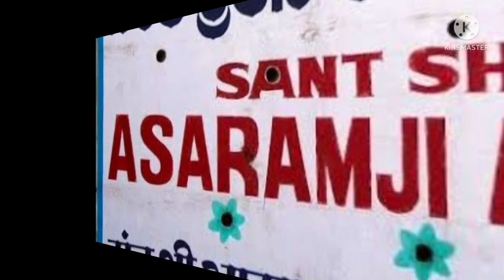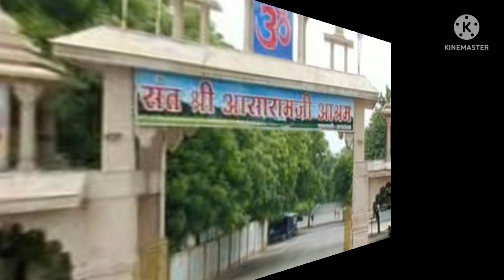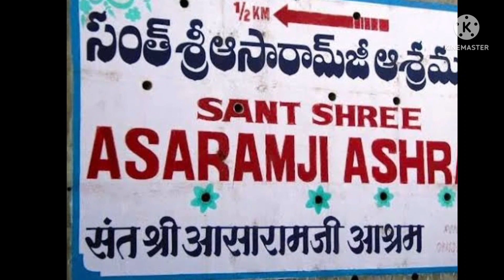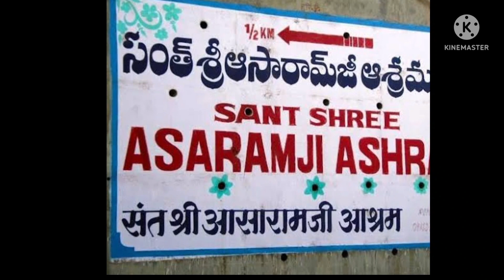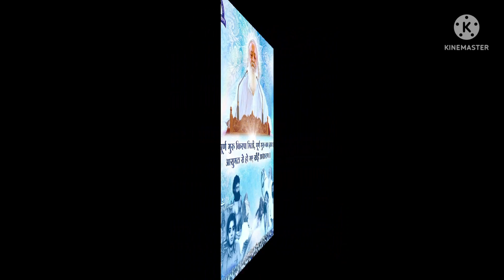आसाराम बापू की पूरी कहानी!! The Story of Asaram Bapu!!